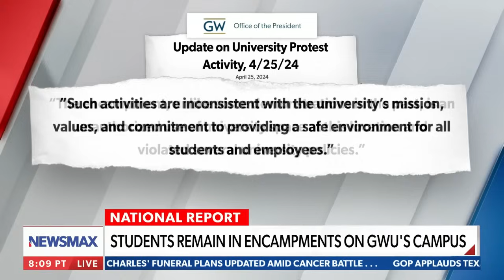Anti-Israel protestors deface George Washington statue: Report | National Report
On Friday's "National Report," anti-Israel student protestors have placed a Palestinian flag and a Keffiyeh on a statue of George Washington. NEWSMAX's Alana Austin reports from George Washington University.